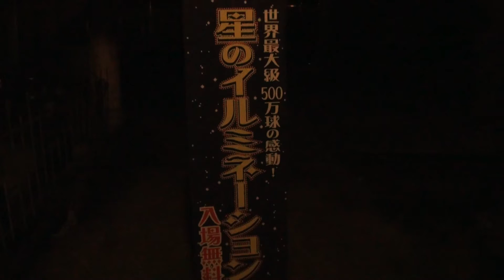阿蘇ファームランドのイルミネーション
途中からはイルミネーションより、小川のほうがお気に入りでした（笑）
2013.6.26